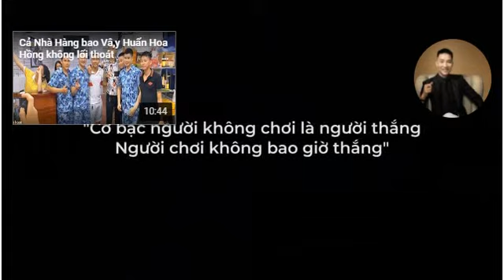Phim ca nhạc Muôn Kiếp Là Anh Em - Huấn Hoa Hồng | Music Video Du Thiên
HUẤN HOA HỒNG - MUÔN KIẾP LÀ ANH EM | OFFICIAL MUSIC VIDEO

Đơn vị sản xuất - Theanh28 Entertainment
Giám đốc sản xuất: Nguyễn Tuấn Hưng
Singer: Bùi Xuân Huấn
Composer: Du Thiên
Record mix master: Chiến Lê
Tý Sếu Production House

Lời bài hát / Lyrics:
Bước qua mọi ngọt bùi đắng cay, gian khó chẳng ngại chi
Lúc vui buồn hoạn nạn có nhau, cùng cố gắng sẻ chia
Mình gọi nhau là anh em một nhà
Dù sống chết mãi giữ câu ước thề
Vẫn một lòng nhìn về phía nhau cho đến hết kiếp này

Dẫu miệng đời nhiều lời dối gian, ta vẫn mặc kệ thôi
Đã một ngày gọi là anh em, mãi mãi là anh em
Dù nghèo gió,không nỡ bỏ rơi nhau
Dù giàu sang, vẫn giữ nguyên chữ tình
Vẫn một lòng mình là anh em, muôn kiếp là anh em

[ĐK:]
Dẫu chúng ta không cùng chung một dòng máu
Nhưng đến với nhau đúng nghĩa gia đình
Xin một góc trong tim, khắc tên của người anh em
Dù đời ra sao, vẫn giữ một lời hứa

Và mỗi khi nào người anh em cần tôi
Tôi sẽ đến bên không chút do dự
Trong cuộc sống hôm nay, rất khó tìm một người anh em
Đừng vì lợi danh mà để đánh mất hai từ anh em